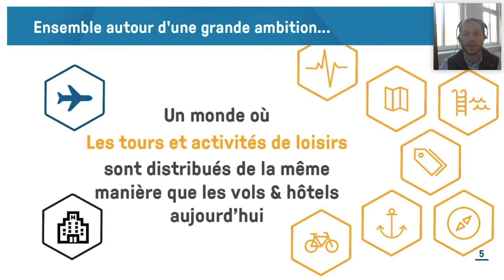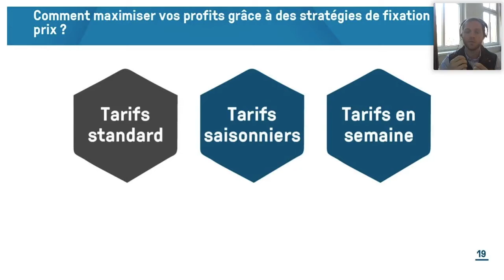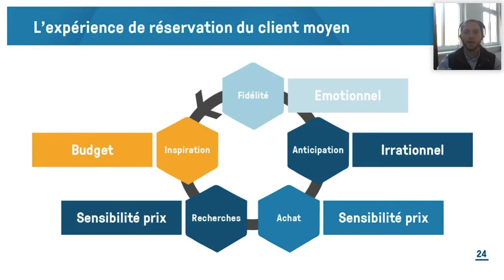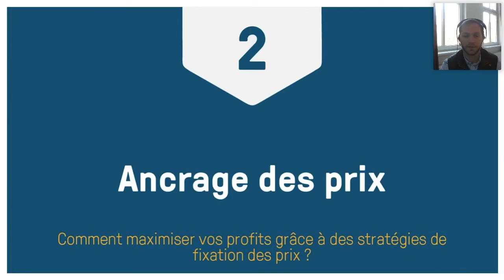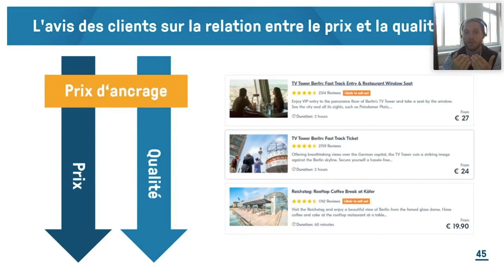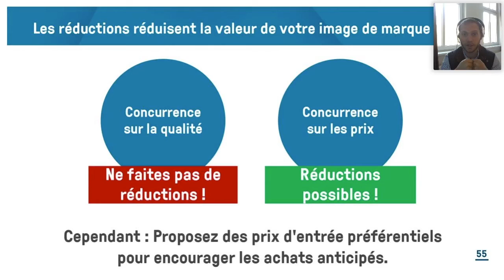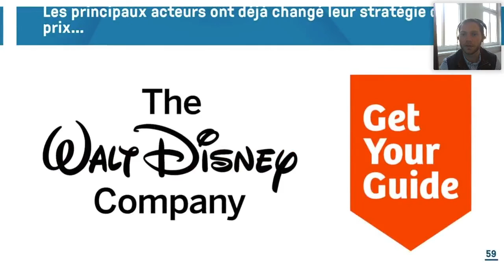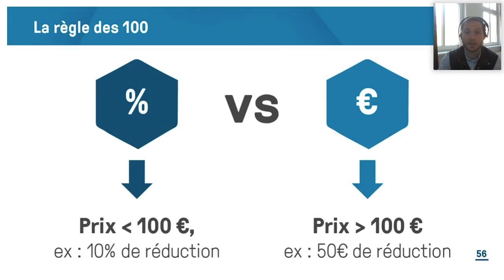bookingkit COVID-19 Help Talk Webinaire no° 5 - Stratégies de Prix efficace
Série de webinaires gratuits Help-Talk consacrés aux défis récents dans l'industrie des tours et des attractions imposés par la crise COVID-19. Le Directeur France de bookingkit, Arnau Weis Servat, partage ses réflexions sur la meilleure façon de faire face à ces défis et vous donne toutes les informations dont vous avez besoin pour orienter votre entreprise dans la bonne direction et vous préparer à l'après-crise.

Dans l'épisode de cette semaine :

- Les meilleures stratégies de prix pour faire face à la crise de Corona